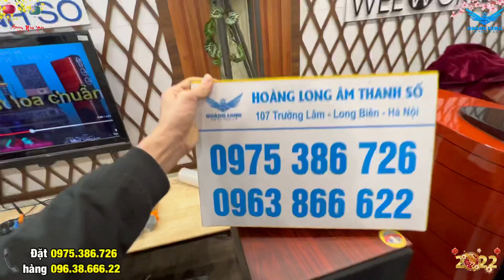Đêm rồi vẫn đi mua âm thanh, a Kha/Hưng Yên lấy luôn bộ SH1500 gần 50 triệu